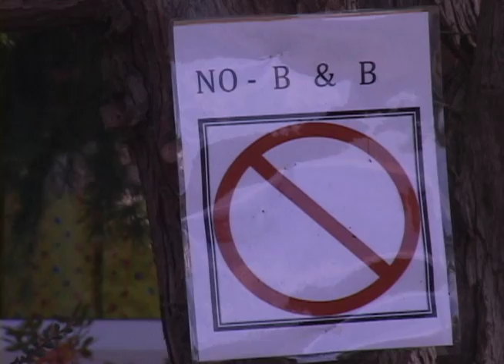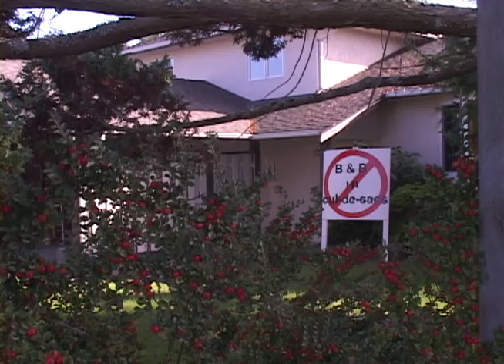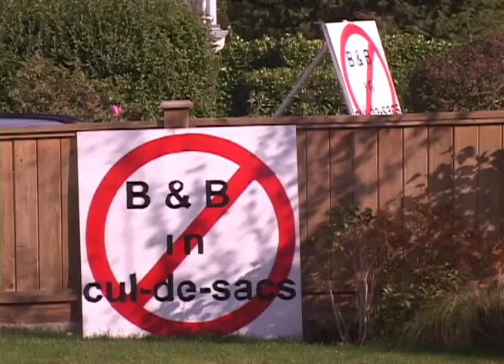Bed and Breakfast Dispute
Residents in a Richmond community are angry that a B&B is operating in their neighborhood.